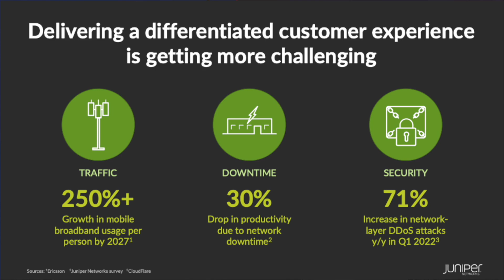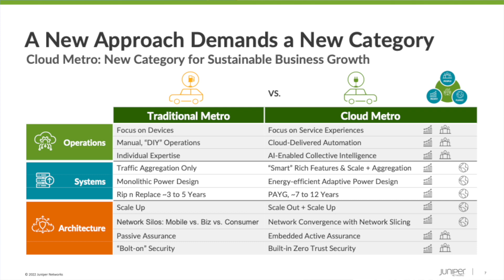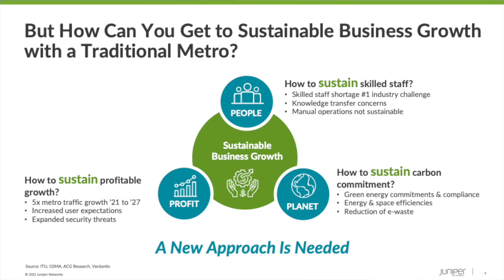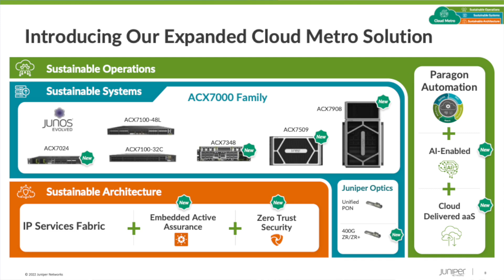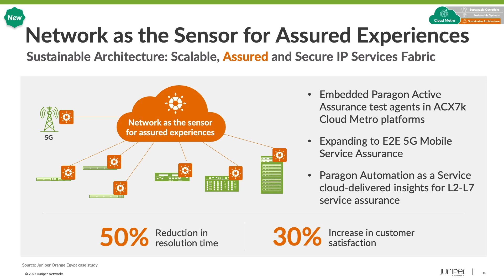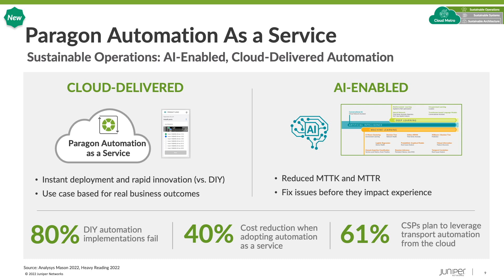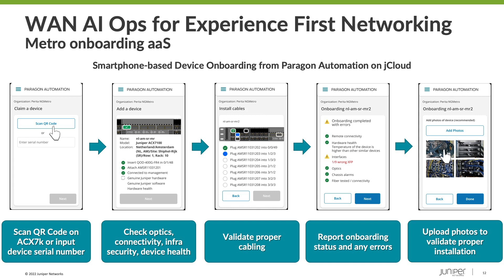Cloud Metro Keynote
In this keynote, Tim Pennell, Sr Director, Juniper Networks, shares the innovative Juniper Cloud Metro solution that can help service providers to modernize their metro networks while reaping long-term sustainable growth benefits.